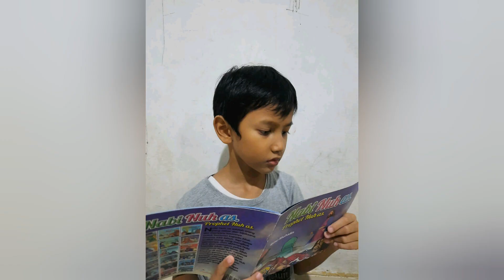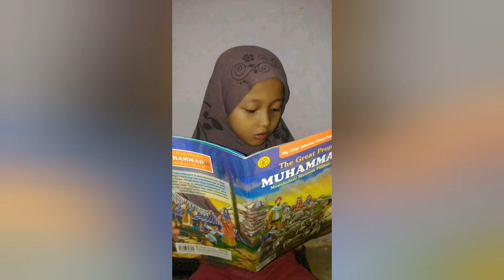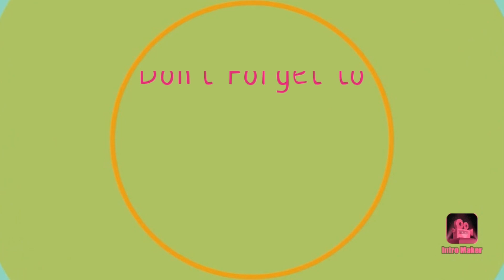Kreatifitas Ramadhan Kelas 2B SDIT Al Karima Kubu Raya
Yang kelas 2B mana jempolnya???\^o^/